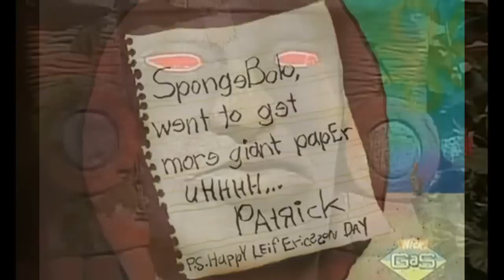Legends of the Hidden Temple Crossovers - Leif Erikson (Spongebob Squarepants)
Hinga Dinga Durgin!

This is like the only thing I can remember about Lief Erikson. It is very brief but I think I found enough footage from Spongebob Squarepants (even the post movie episodes) to fit it all in.

BTW, did you know that Dee Bradley Baker, the voice of Olmec from the Hidden Temple did a lot of other voice roles in Spongebob like the news guy and Squilliam Fancyson.